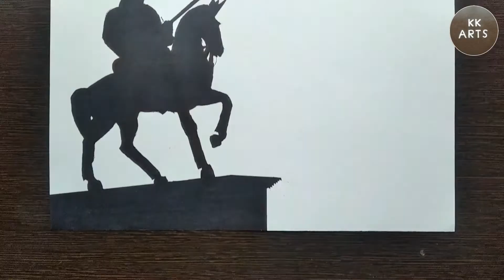महाराणा प्रताप का आसान चित्र बनाना सीखे | How to draw Maharana Pratap portrait | Only 10 minute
महाराणा प्रताप, मेवाड़ के एक हिंदू राजपूत राजा थे। मेवाड़ के राणा, महाराणा प्रताप और उनकी सेना ने 18 जून 1576 को मान सिंह प्रथम के नेतृत्व में सम्राट अकबर की सेना के खिलाफ हल्दीघाटी की लड़ाई लड़ी। महाराणा प्रताप सिंह ने लगभग 3000 घुड़सवार और 400 भील धनुर्धारियों की सेना को मैदान में उतारा। मुगलों का नेतृत्व अंबर के मान सिंह ने किया था, जिन्होंने लगभग 10,000 पुरुषों की सेना की कमान संभाली थी। मुगल विजयी हुए और मेवाड़ियों के बीच महत्वपूर्ण हताहत हुए लेकिन प्रताप को पकड़ने में विफल रहे। बाद में महाराणा ने मुगलों से मेवाड़ वापस प्राप्त कर लिया |

Maharana Pratap, was a Hindu Rajput king of Mewar. The Rana of Mewar, Maharana Pratap and his army fought the battle of Haldighati against Emperor Akbar's troops led by Man Singh I on 18 June 1576. Maharana Pratap Singh fielded a force of around 3000 cavalry and 400 Bhil archers. The Mughals were led by Man Singh of Amber, who commanded an army numbering around 10,000 men.The Mughals were victorious and inflicted significant casualties among the Mewaris but failed to capture the Pratap. Later Maharana got Mewar back from the Mughals.

Official Channel of KK Arts.